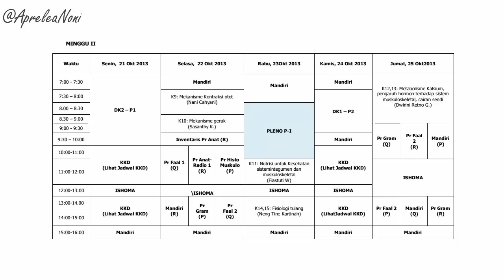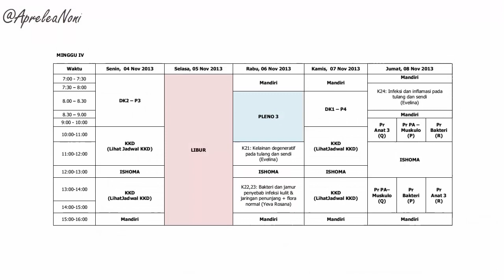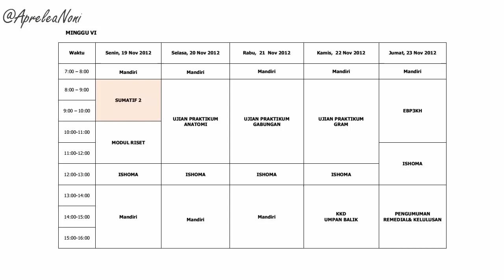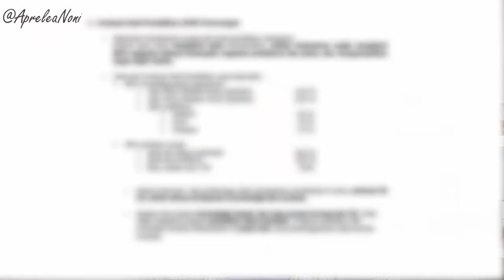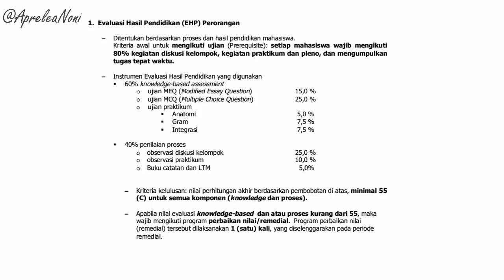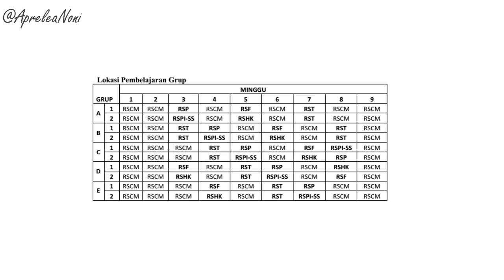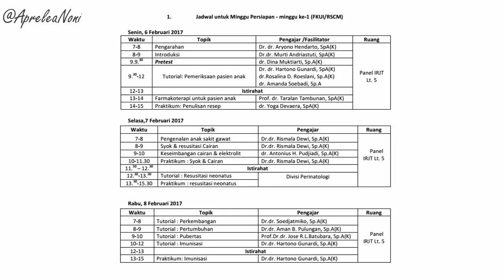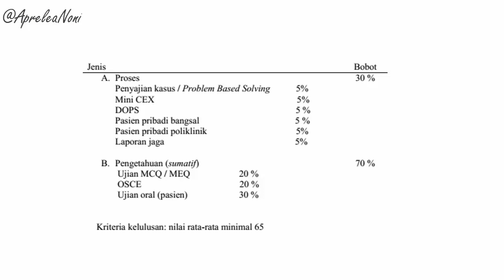Jadwal Kuliah di Kedokteran UI - Aprelea Noni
Buat yang mau tau sepadet apa jadwal mahasiswa Kedokteran kalian perlu nonton ini
Biar info yg kalian dapat bukan lagi "katanya" tapi ada faktanya
Jadi kalau jadwal kuliah seperti itu masih pada mau lanjut masuk Kedokteran gak nih?